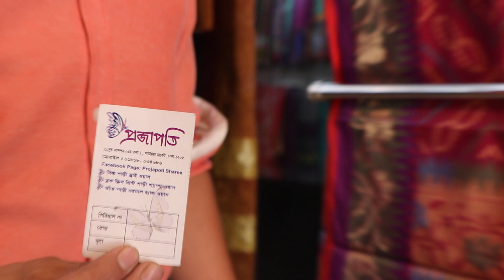পাইকারি দামে দেশীয় শাড়ির বিশাল সম্ভার ও দাম /Dashi sharee collection & price.